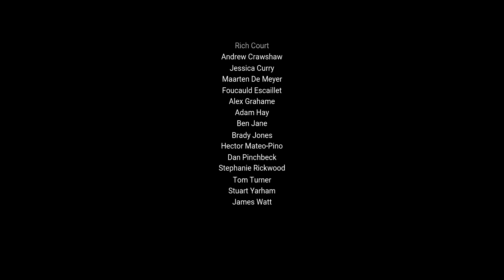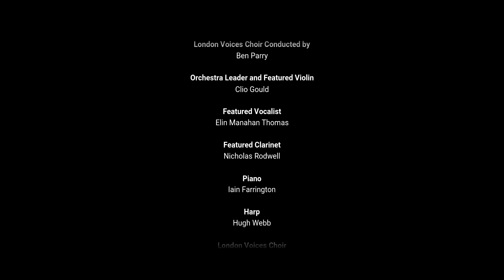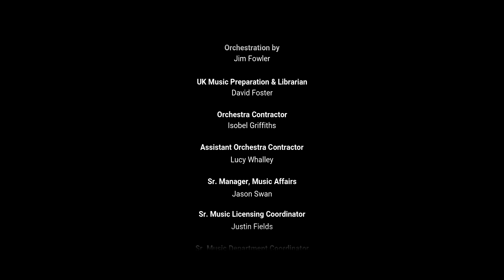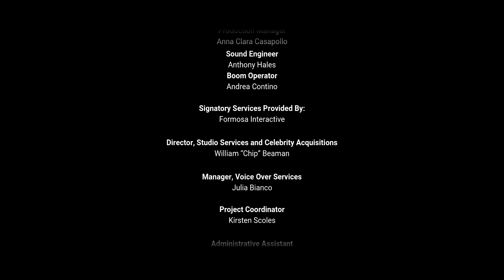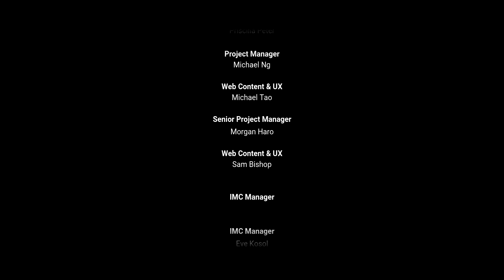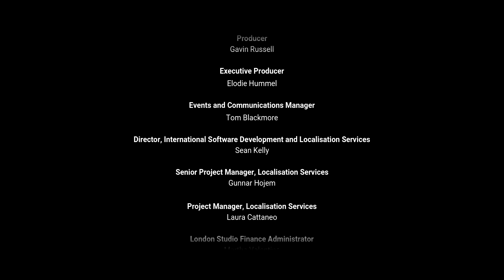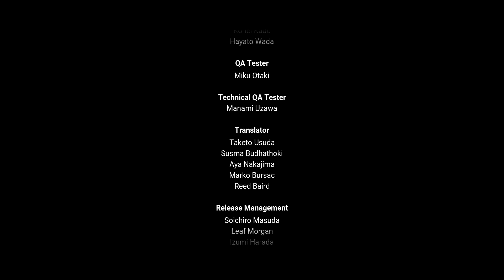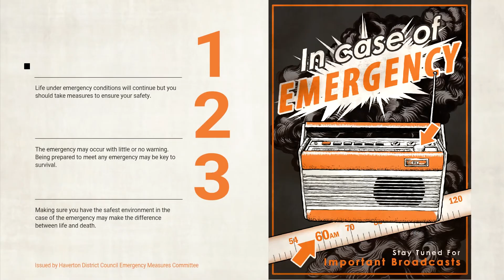Everybody's Gone To The Rapture Walkthrough Part 7